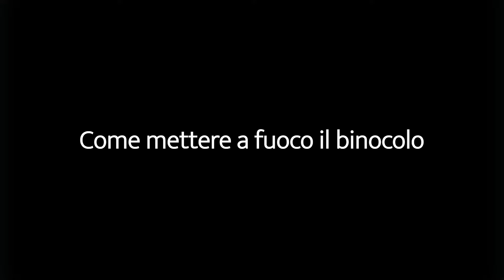Usogood 12×50 Binocolo Messa a fuoco Video Italiano